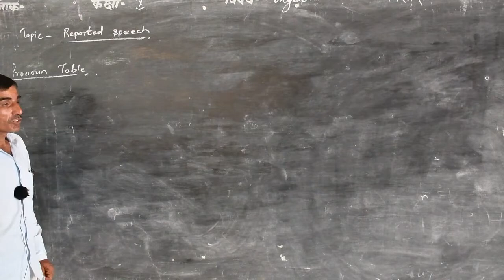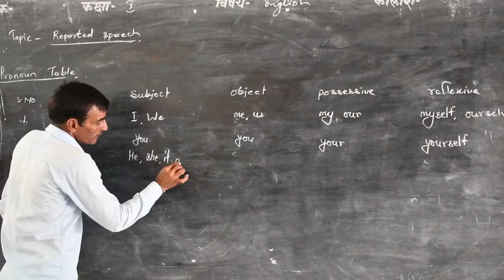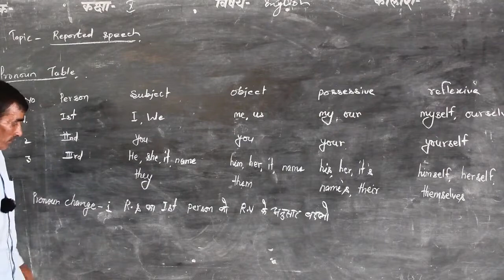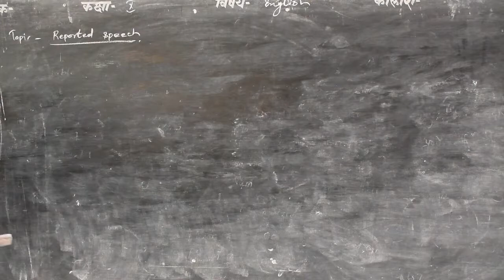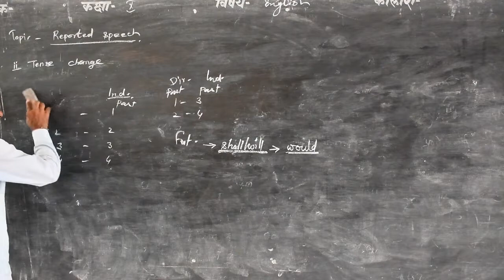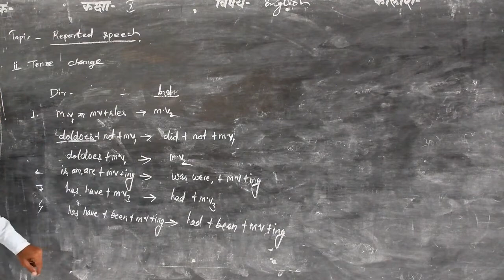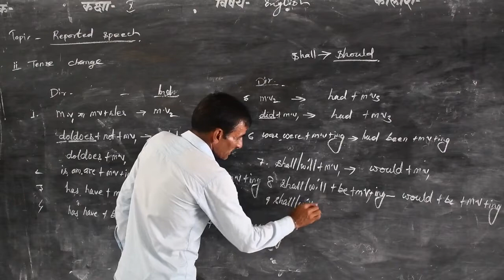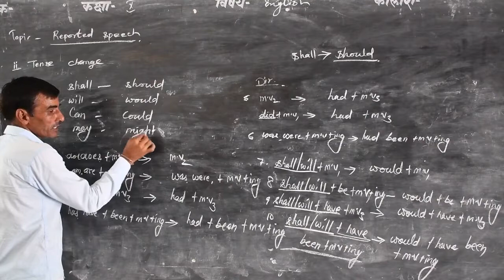English Grammar Topic Reported Speech By Chhabil Chand Sir Part 1